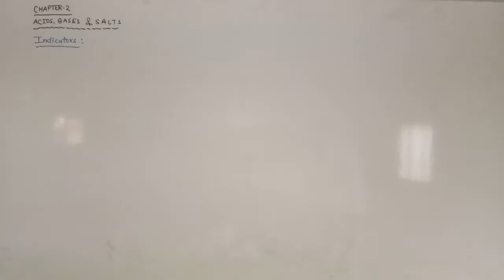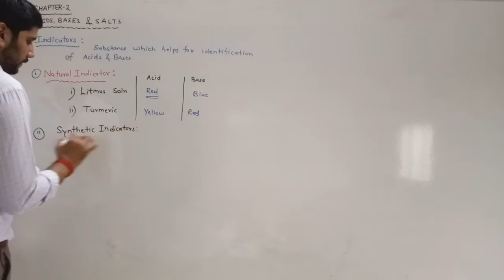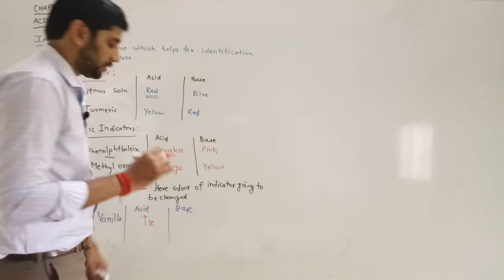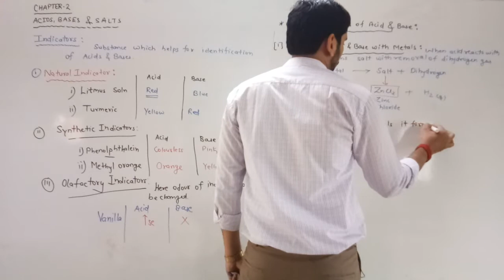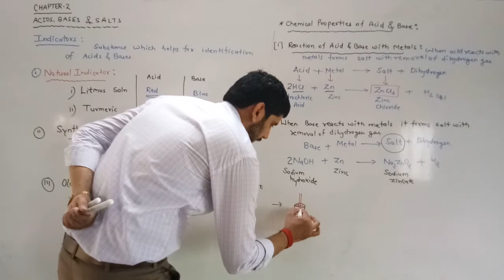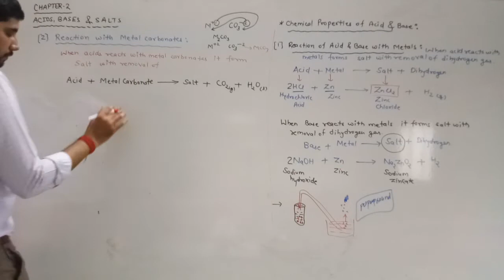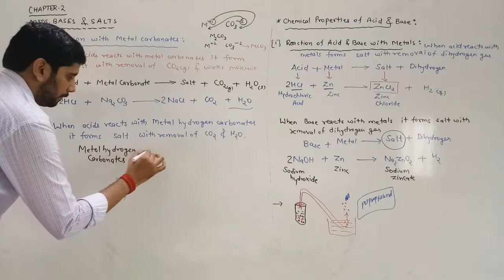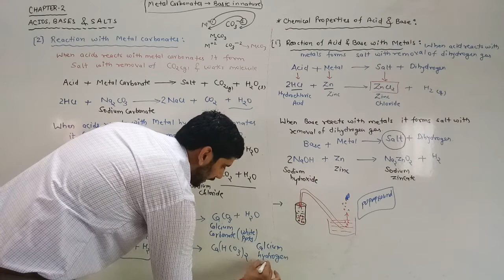10 Science | Chemistry | Ch-2 Acids, Bases & Salts | 02- Indicator & Chemical Properties | Gauravsir